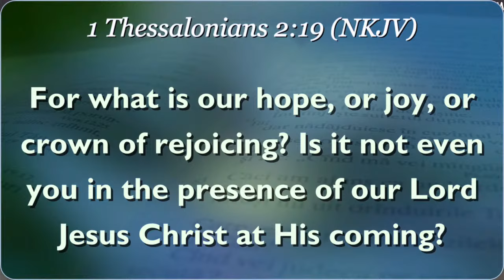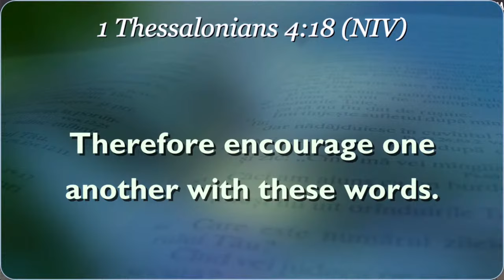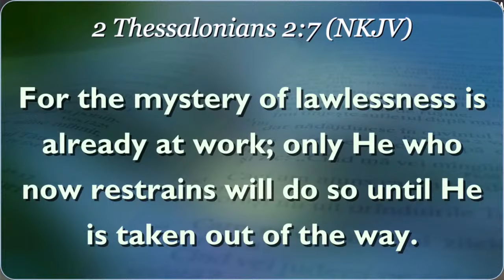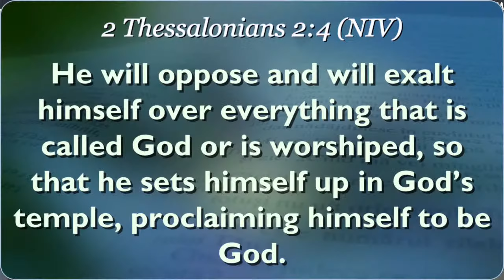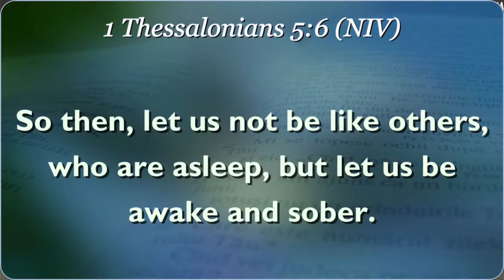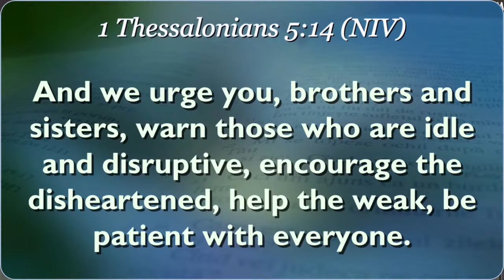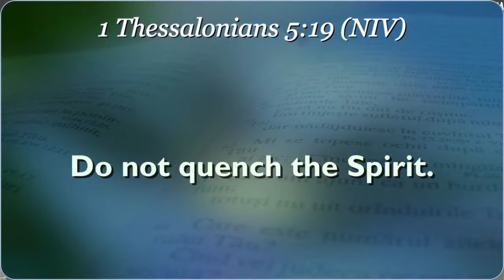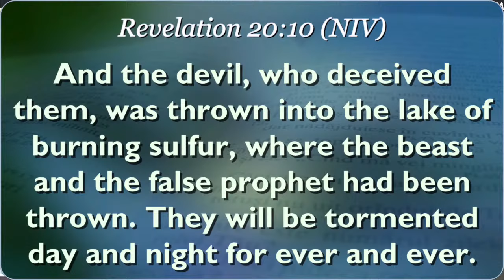Sermon - EndTime Preparations || Nairobi CBD Fellowship || Prophet Eric Odoyo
Welcome To our CBD Fellowship Service at The Prophetic House Nairobi Cinema.